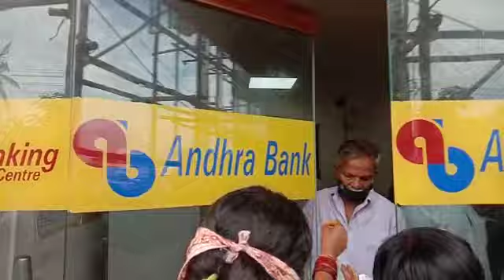శ్రీకాకుళం జిల్లా ఆమదాలవలస ఆంధ్రా బ్యాంకు దగ్గర బారులు తీరిన జనాలు. సామాజిక దూరం లేదు.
వైన్ షాపులు, బ్యాంకులు కరోనా వైరస్ వ్యాప్తికి ముుఖ్య కేంద్రాలుగా ఉంటున్నాయి. సామాజిక దూరం పాటించేలా చర్యలు తీసుకోవాలి
Crowd at Andhra Bank Amadalavalasa Town, Srikakulam District. No Social Distance